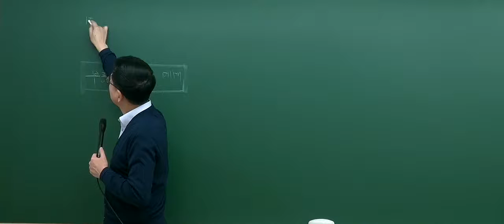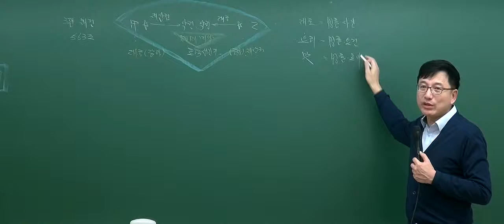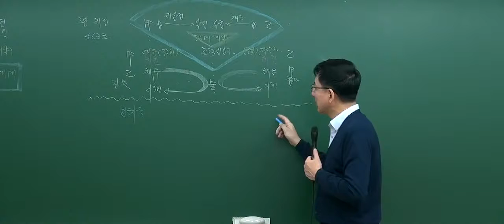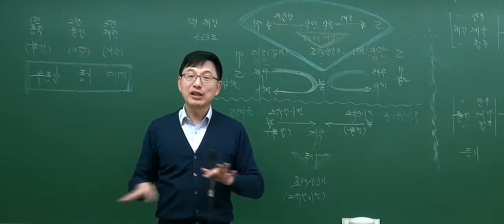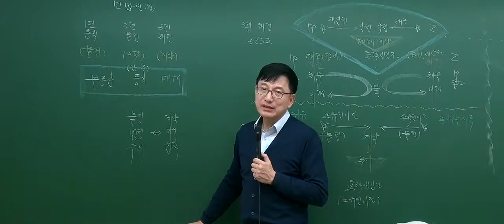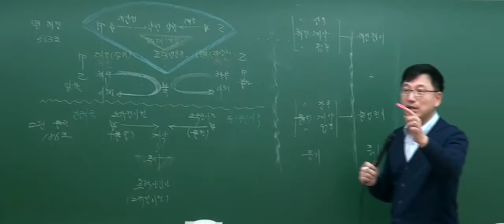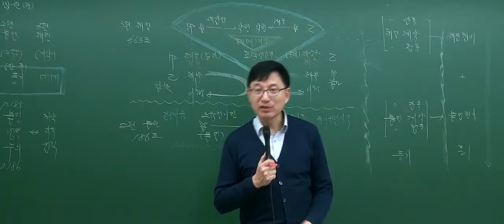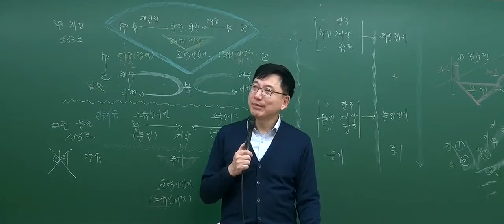[2017기본_4회1강] 공인중개사 강의_민법(이종근)_ 물권법총론(P.179)